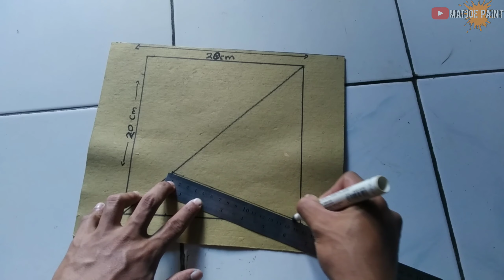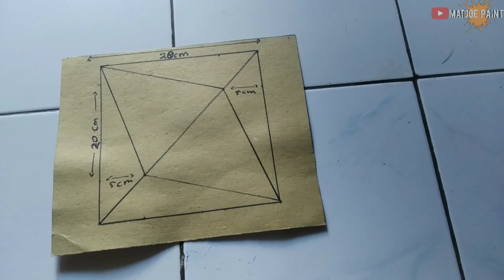0ptical illusion Cat tembok 3d desain batu alam | 3D wall paint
Bahan " Untuk menbuat cat tembok 3d
           - pensil / spidol
           - kertas karton
           - penggaris
           -gunting
           - kuas kecil
           - cat tembok /air , warna hitam , putih
              Abu" Tua dan mudah